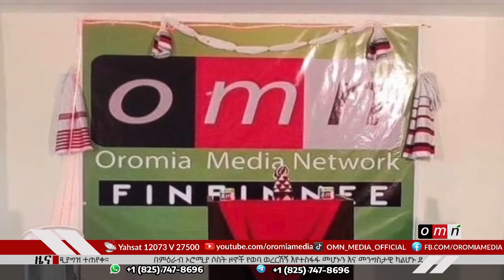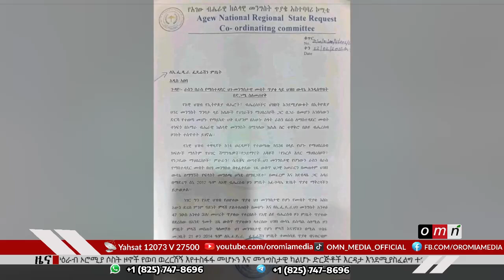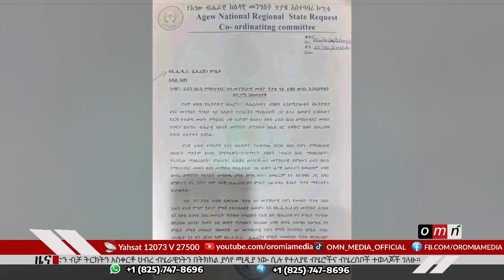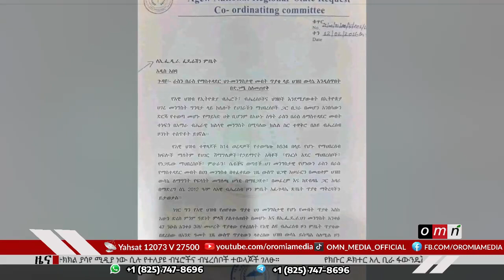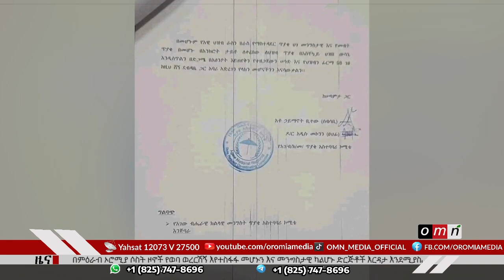OMN ዜና (October 24, 2023)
● የክቡር ዶክተር አሊ ቢራ ፋውንዴሽን እንቅሰቃሴ
● የአዊ ህዝብ ራስን በራስ የማስተዳደር ጥያቄ